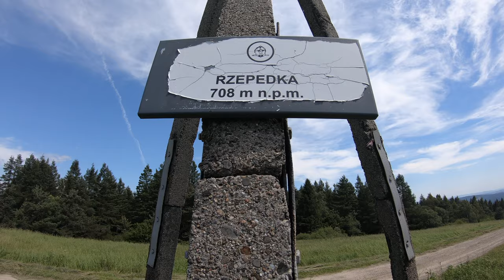4K Rzepedka-Kamień-Wahalowski wierch